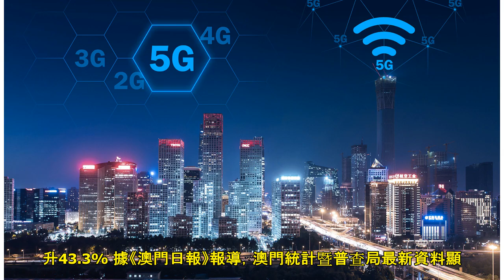華聞快遞／成都高新區年底前將建設超1500個5G基站 | ETtoday新聞雲